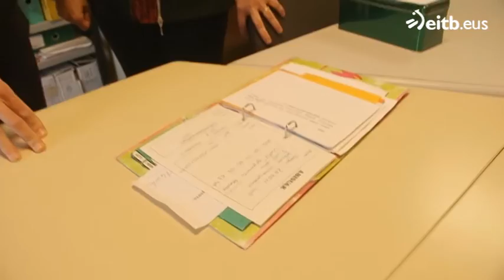Pagadikeriak eta Zuhaitzen deabrukeriak, Donibane Garazin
Mikel Pagadi eta Zuhaitz Gurrutxaga Donibane Garazin izan dira 'Herri Txiki Infernu Handi'n. 'Deabrutxoek' bizitako momenturik onenak bildu ditugu.